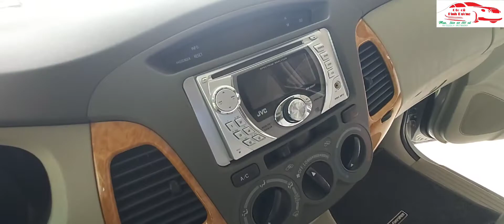Inova 2009, số sàn, động cơ 2.0; giá 335triệu; bao test đâm đụg và ngập nước; odo 76k. Lh 0343222119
Hỗ trợ góp bank 60% toàn quốc
Bao quay đầu
Bảo hành 3 tháng
Giao xe tận nhà
---o0o---

Oto cũ Đức Bình Dương là Salon bán hàng uy tín và tin cậy, giá cả không thành vấn đề miễn sao ace yêu xe là Salon bán!
Bán xe có Cam Kết;
💯% Chịu trách nhiệm về vấn đề phạt nguội.
💯% Đảm bảo giấy tờ hợp lệ và đủ điều kiện để mua bán và sang tên.
👉 Hỗ trợ làm thủ tục sang tên. Rút hồ sơ xe.
👉 Hỗ trợ vay vốn ngân hàng từ 50% - 75% giá trị xe. Thủ tục nhanh gọn, lãi xuất thấp nhất

👉 Địa chỉ : phường Phú Tân - thành phố Thủ Dầu Một, tỉnh Bình Dương.